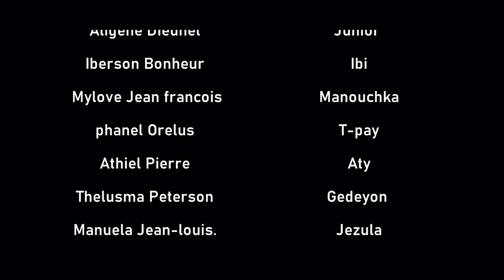Revelasyon ''Episode #8 [ Full movies Haitien]